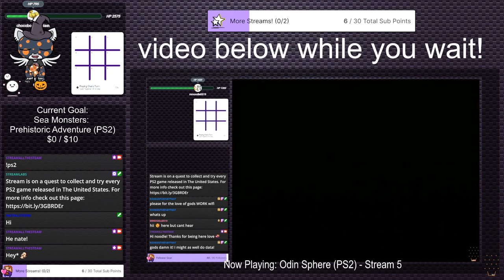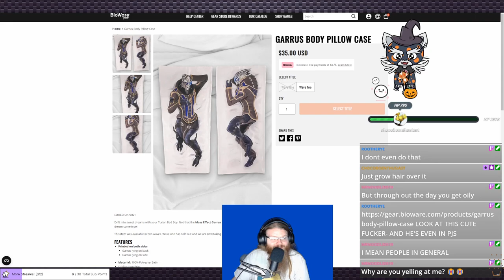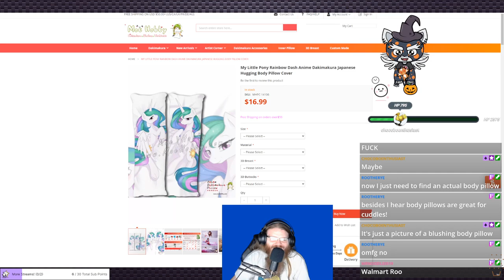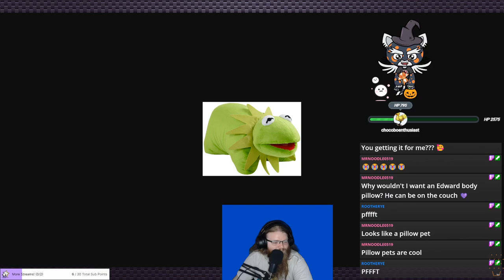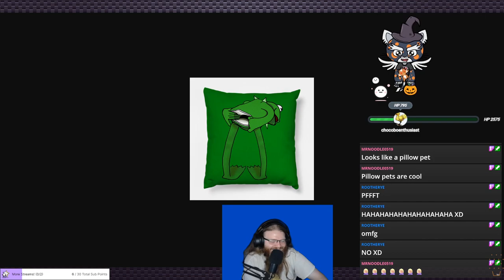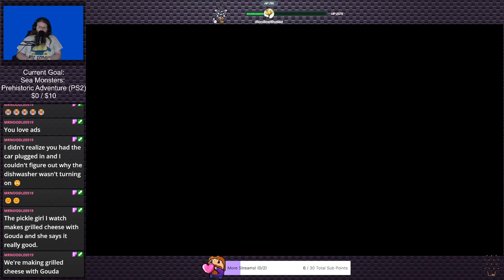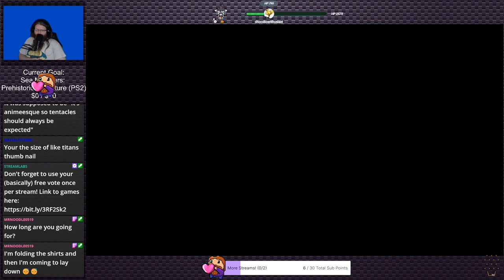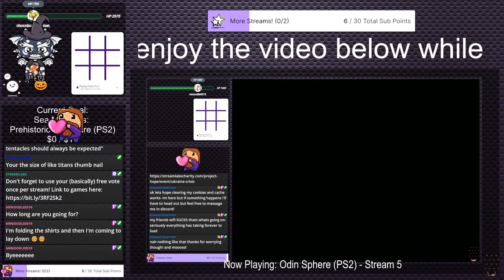Final Fantasy XVI (Stream 13) | Stream Plays #16 (Twitch VOD)